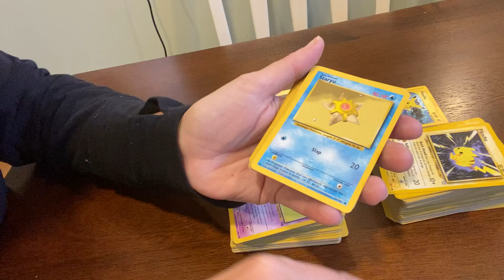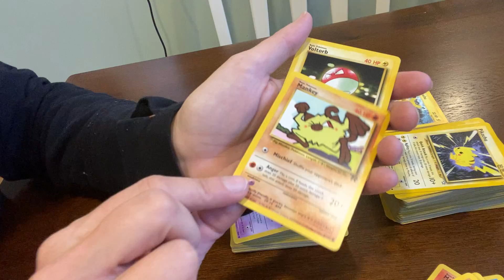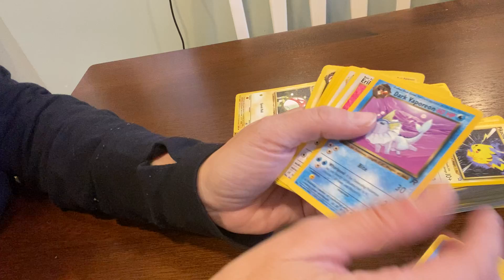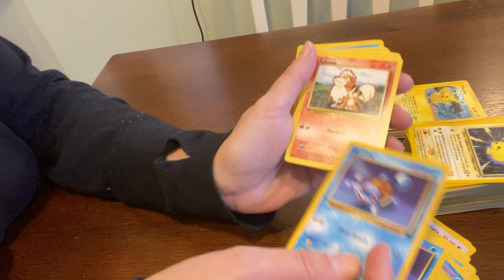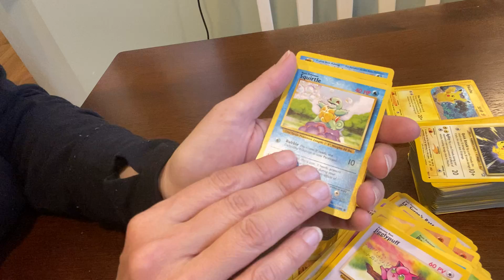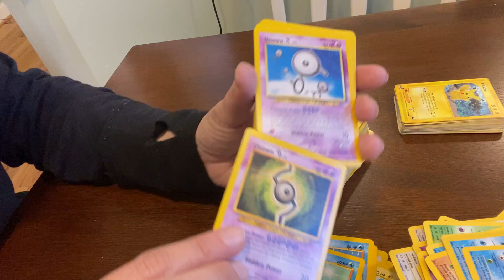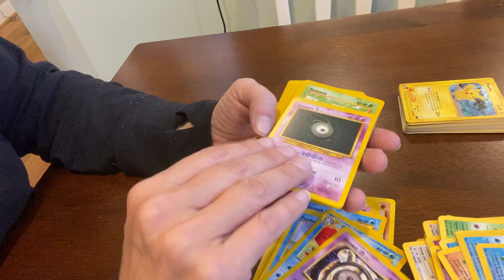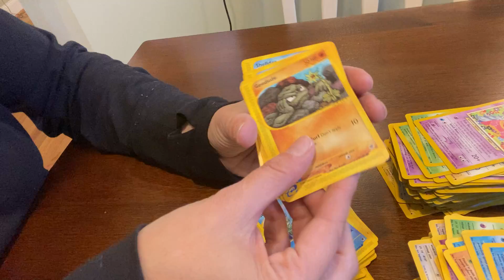Pokémon card collection